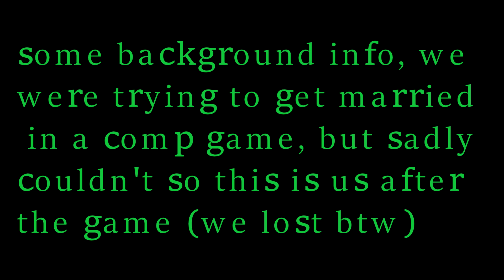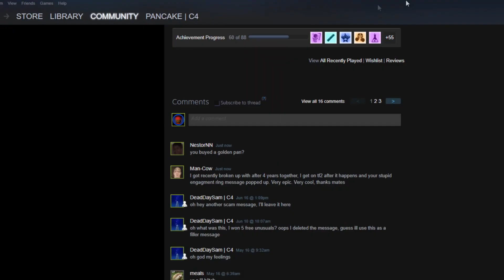I Get Married In The Middle Of A TF2 Comp Match!